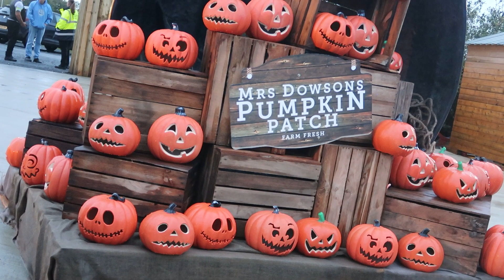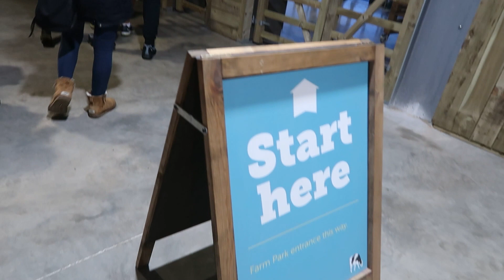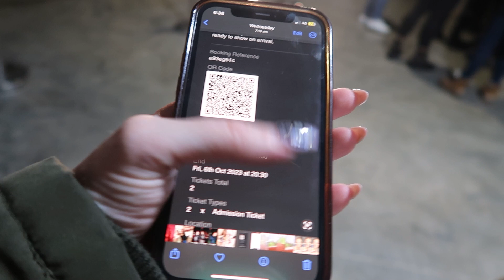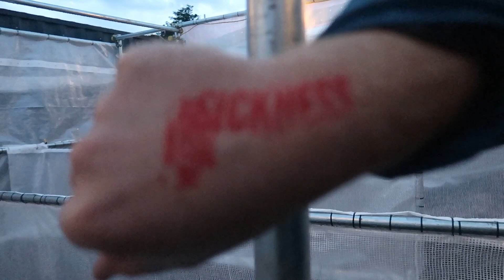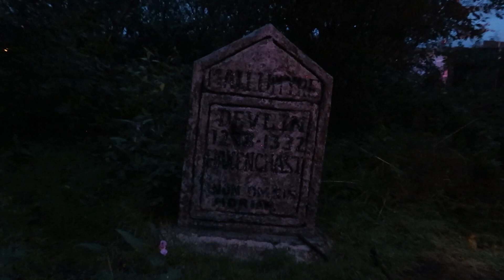Scarekingdom Vlog 2023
Hey guys!

Welcome back to the channel! Here is another video for the Halloween season 2023! We have so much coming to the channel but here is our experience at ScareKingdom! Thankyou to the events staff for inviting us down again for the second year running for the press event! @TPIOfficial

Make sure to leave a comment we get back to everyone.